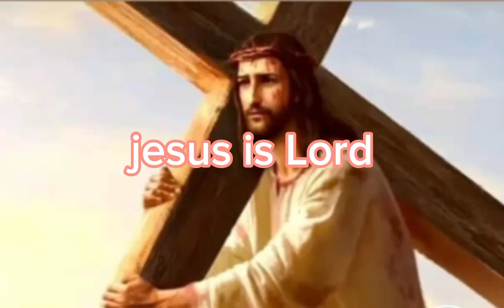April 24, 2023